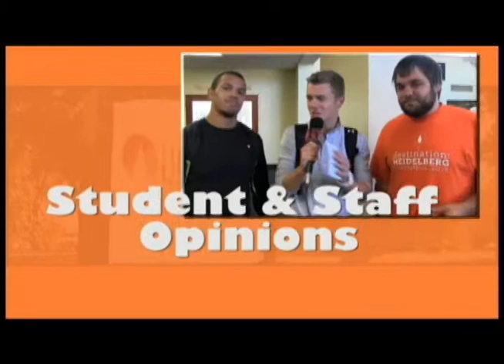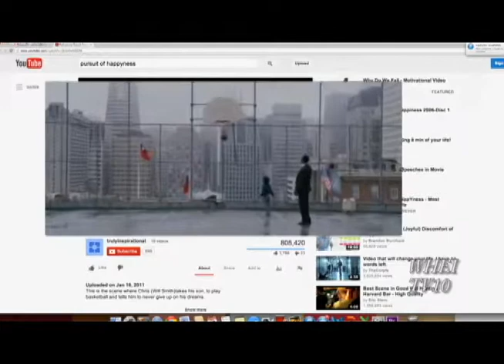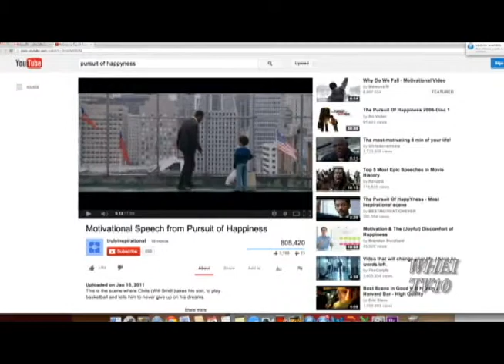Social Time with Scottie C! - Motivation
During this long and very cold winter season, Scott gives a little advice on how to stay focused and motivated.